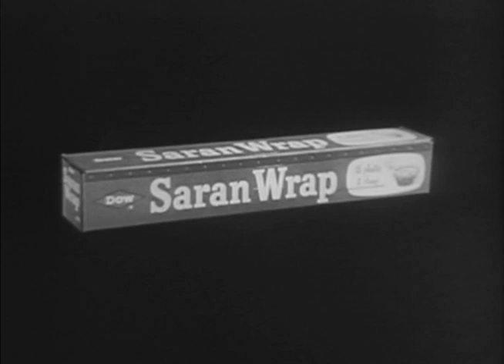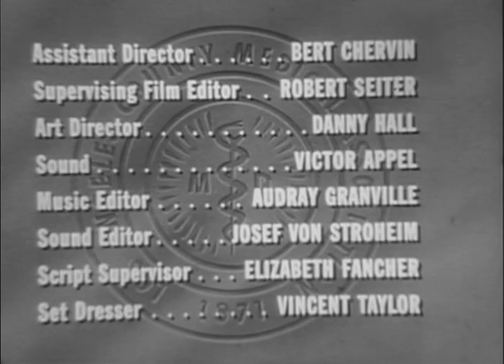Medic | Season 1 | Episode 12 | Red Christmas (1954)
A young woman is wheeled in, victim of a holiday road accident. Doctors pour over her, determining extent of injuries. The tipsy driver responsible, her employer, callously wants to get on with his life. Entry serves as holiday warning.

Director: Bernard Girard
Writers: James E. Moser
Starring: Richard Boone, Robert Bray, Robert Patten